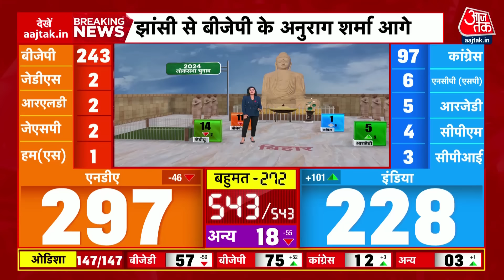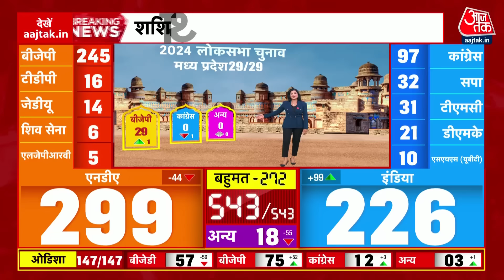Lok Sabha Election Result 2024: रुझानों के बीच PM Modi ने Chandrababu Naidu को मिलाया फोन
देशभर में लोकसभा चुनावों की मतगणना के साथ-साथ आंध्र प्रदेश में विधानसभा चुनावों की काउंटिंग भी हो रही है. अब तक के रुझानों में चंद्र बाबू नायडू की पार्टी TDP को प्रचंड बहुमत मिलता दिखाई दे रहा है. रुझानों से ऐसा लग रहा है कि टीडीपी यहां अपने दम पर सरकार बना सकती है. हालांकि, सूबे में तेलुगू देशम पार्टी (TDP) और भारतीय जनता पार्टी (BJP) ने मिलकर चुनाव लड़ा है. इन रुझानों के बीच प्रधानमंत्री नरेंद्र मोदी से चंद्रबाबू नायडू ने फोन पर बात की है.